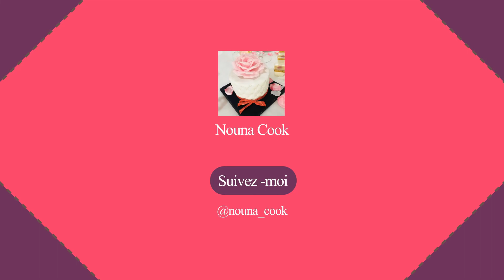Sablés à la confiture ,vous allez en devenir accros!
Ces petits sablés vont rapidement devenir un incontournable dans votre cuisine . ils sont hyper fondants et gourmands .
les ingrédients sont simples :

125g de beurre mou
100g de farine
125g de Maizena
la moité d'un œuf battu pour ramasser la pâte
1/2 paquet de levure chimique
1 pincée de sel
1 sachet de sucre vanillé .
75 g de sucre glace
pour la garniture :
50g de chocolat noir ou au lait fondu
20g de sucre glace
150g de confiture de framboise ou de fraise légèrement réchauffée .

Bon appétit .

Mon groupe  SUR FACEBOOK